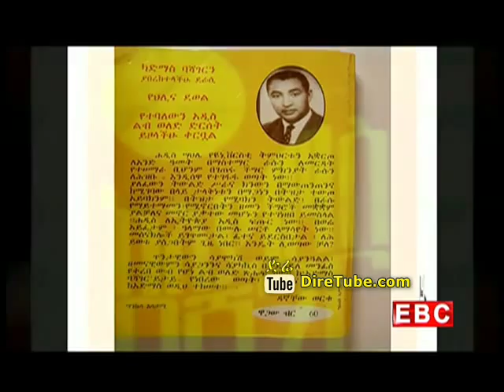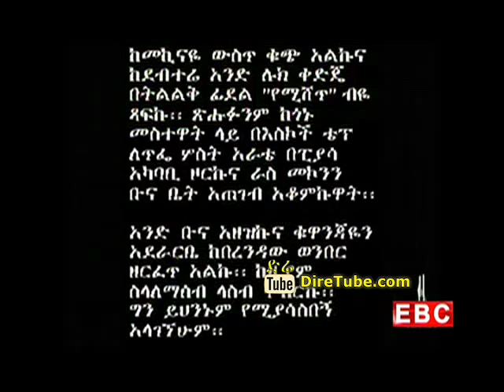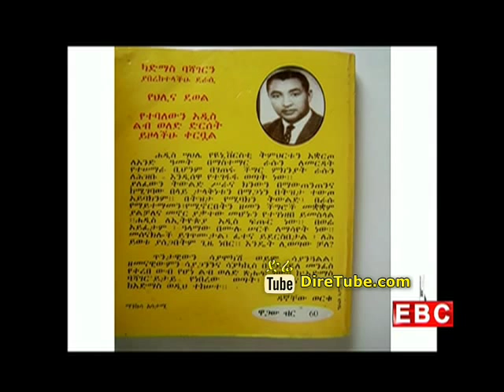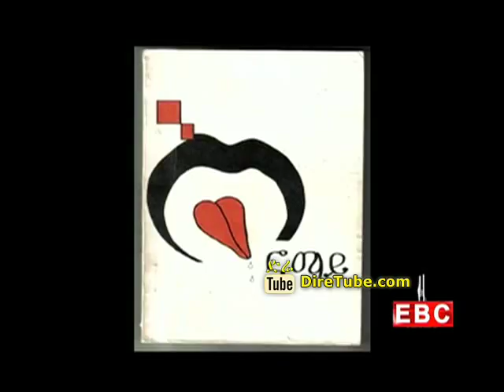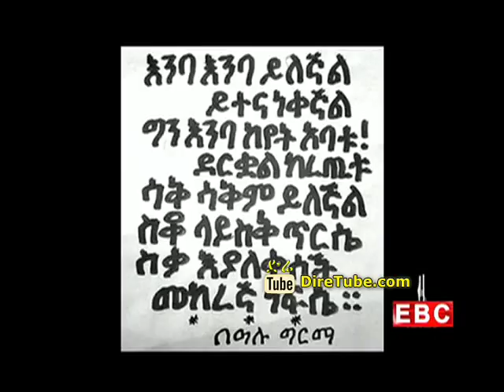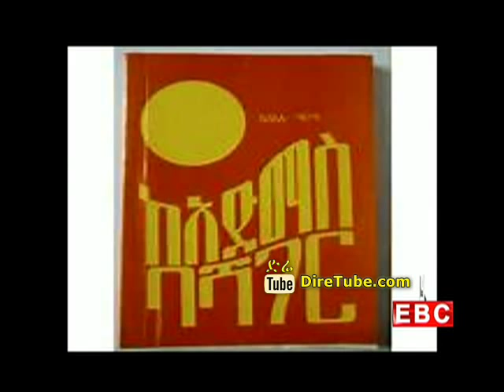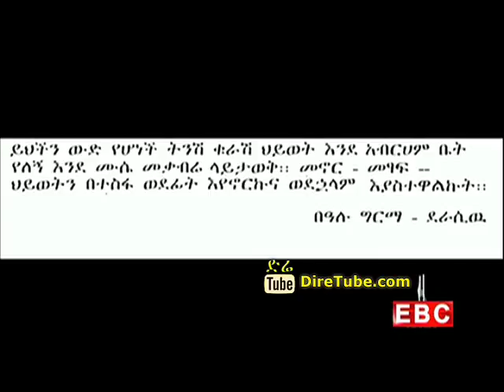Kimsha - The Story of Realistic Fiction Writer Ethiopian Bealu Girma